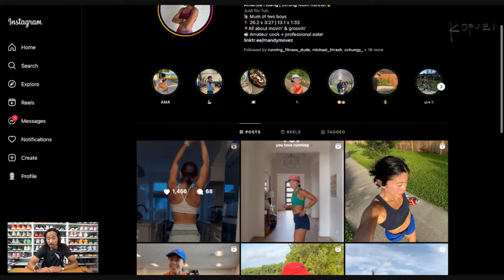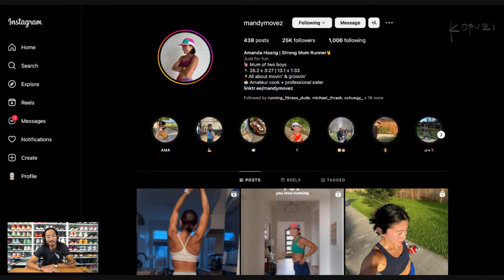Unboxing Salomon. June 28, 2023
Got a box from Salomon. I think it’s shoes.